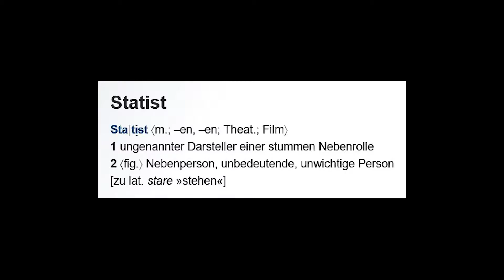Mein "Gastauftritt" bei WAPO Bodensee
Als Statist bei WAPO